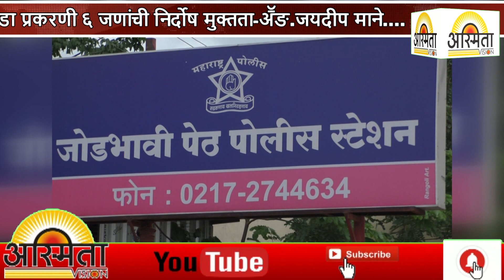व्यापाऱ्यावर दरोडा प्रकरणी ६ जणांची निर्दोष मुक्तता अॕङ जयदीप माने...!